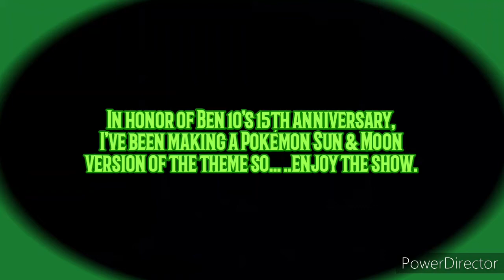Ben 10 Theme (Pokémon Sun & Moon Style)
Happy 15th anniversary Ben 10. IT'S HERO TIME!